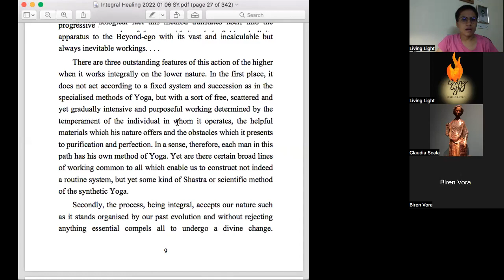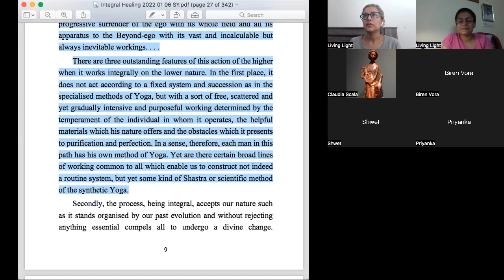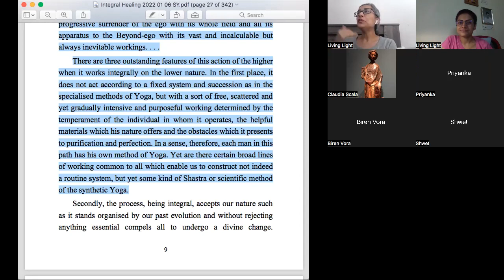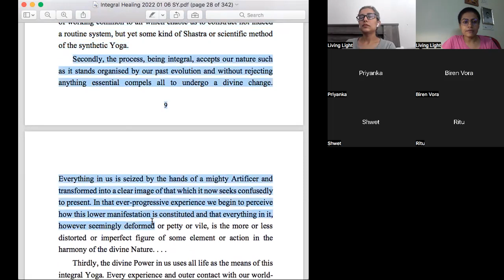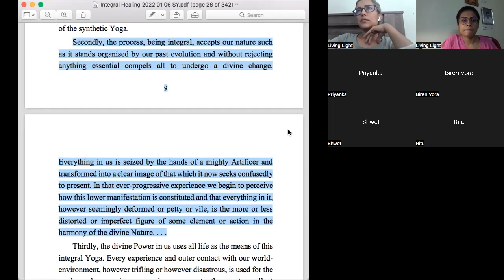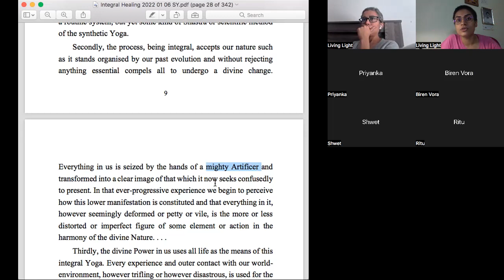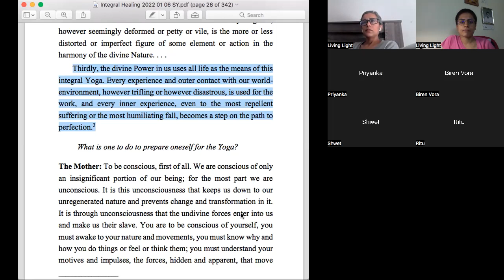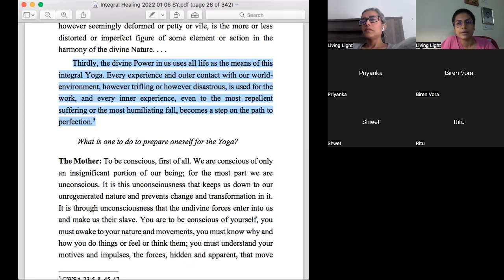Integral Healing - Session 09 - August 7, 2022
Looking at illness/disease and healing - in the light of Mother and Sri Aurobindo
Book - Integral Healing (Mother and Sri Aurobindo)
Session 9-  Page 10